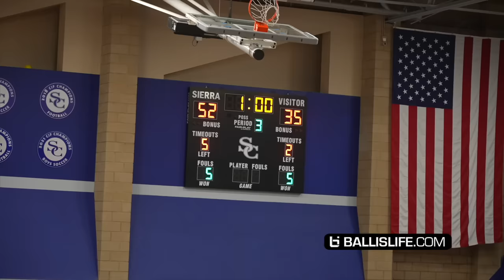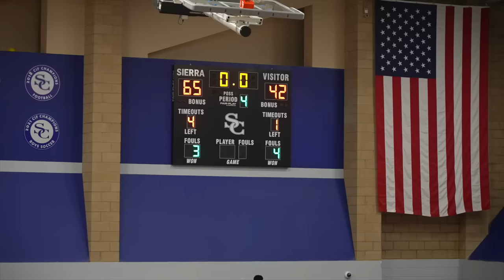Bryce James vs Magic Johnson's Nephew | SIerra Canyon vs St Franics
Sierra Canyon continues to dominate league!  Bryce James and Sierra Canyon took on St. Francis at home tonight.  St. Francis is led by 4-Star, Mazi Mosley, who is the nephew of the one and only Magic Johnson.